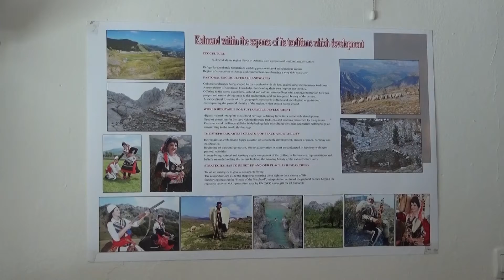M MADHE, RESURSE TE LARMISHME TURISTIKE